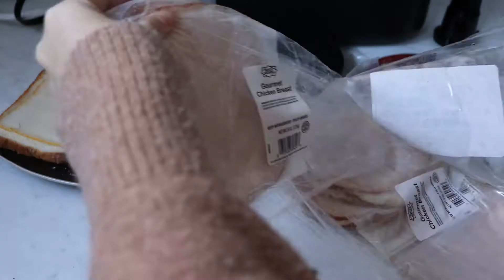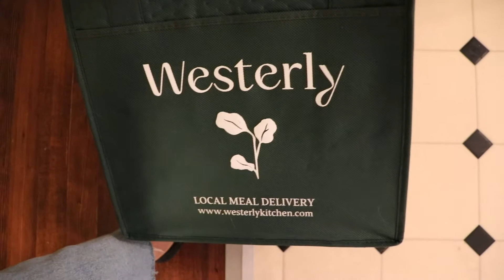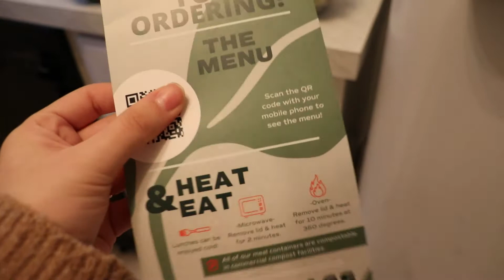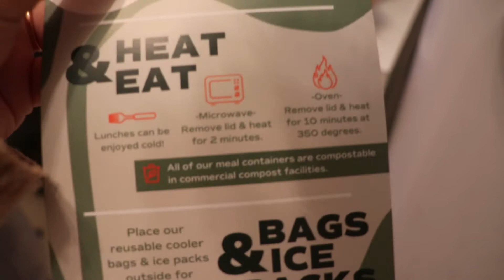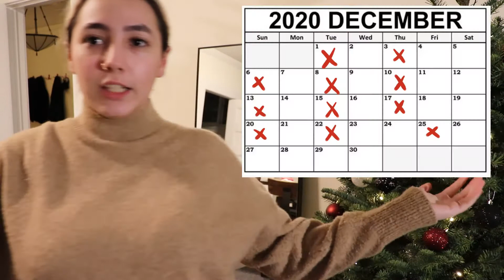Mi primer VLOGMAS y calendario de adviento wooow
Hola, estoy super emocionada de empezar los vlogmas, activen las notificaciones para que les llegue notificacion siempre que suba video!:)
 Les dejo mi Instagram: